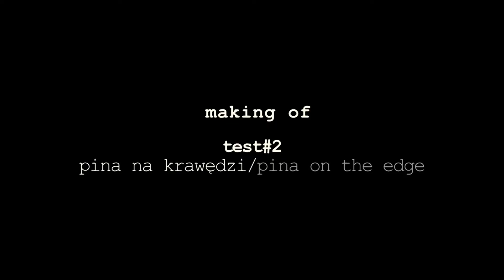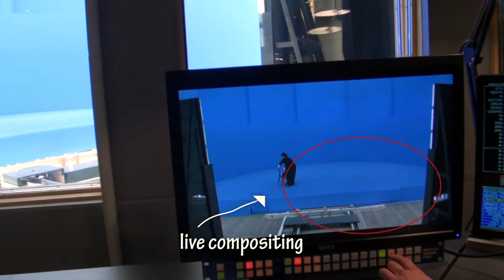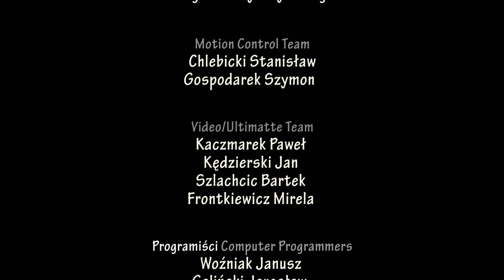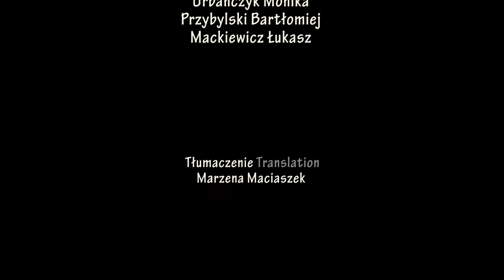Making of "Pina on the edge" - film studio CeTA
Making of "Pina on the edge", March 2013, Audiovisual Technology Center
Realization: Dorota Zgłobicka